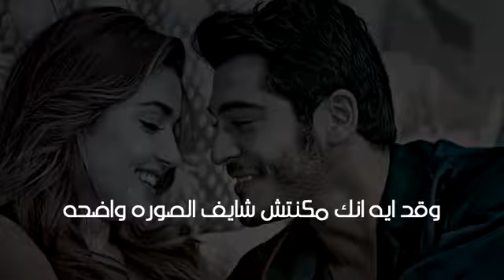الأغنية دي مفيش بنت مبتحبهاش اغانى رومانسية 2019